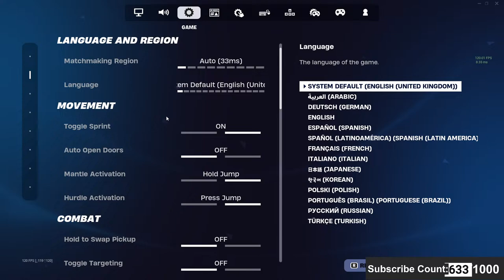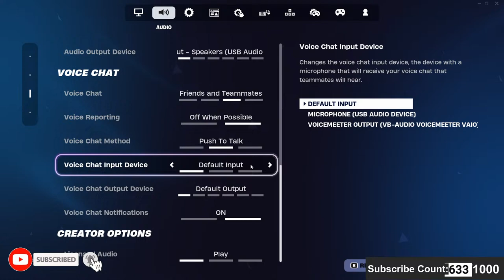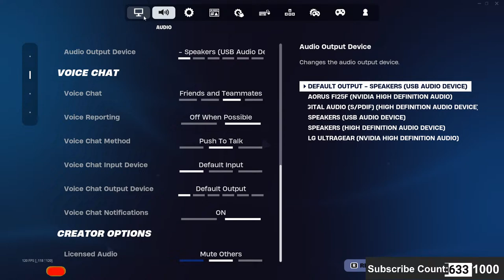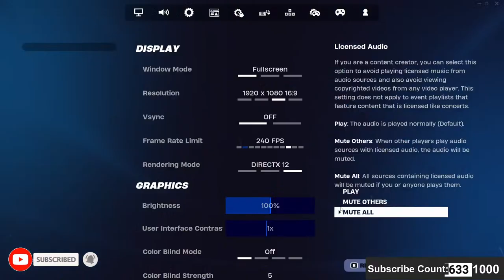🔴Live | Valorant AND FORTNITE competitive gameplay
VALORANT is a character-based 5v5 tactical shooter set on the global stage. Outwit, outplay, and outshine your competition with tactical abilities, precise gunplay, and adaptive teamwork.

DEFY THE LIMITS
Blend your style and experience on a global, competitive stage. You have 13 rounds to attack and defend your side using sharp gunplay and tactical abilities. And, with one life per-round, you'll need to think faster than your opponent if you want to survive. Take on foes across Competitive and Unranked modes as well as Deathmatch and Spike Rush.

CREATIVITY IS YOUR GREATEST WEAPON
More than guns and bullets, you’ll choose an Agent armed with adaptive, swift, and lethal abilities that create opportunities to let your gunplay shine. No two Agents play alike, just as no two highlight reels will look the same.

FIGHT AROUND THE WORLD
Each map is a playground to showcase your creative thinking. Purpose-built for team strategies, spectacular plays, and clutch moments. Make the play others will imitate for years to come.

Use This Link to  Buy Amazon Products:
Amazon Products
Amazon computer Products

SYSTEM SPECS:-
SSD - 1 TB NVME M.2

CHAT RULES:
► Don’t repeat same message several times.
► No racism.